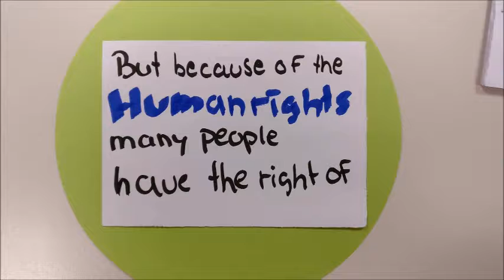Human Rights_Presentation in Otzenhausen